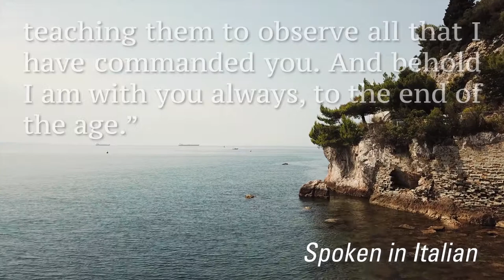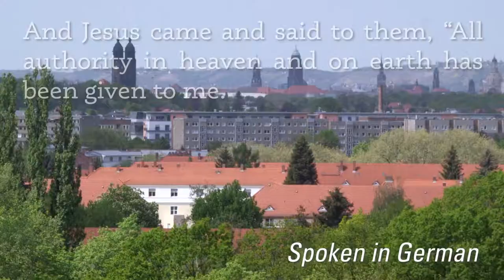The Great Commission Around the World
The Great Commission is for all believers, in every nation. Will you take a moment to pray for believers from one of the language groups in this video? Pray for boldness and wisdom in sharing the Gospel — and be sure to let us know who you prayed for in the comments!

WHO WE ARE:

TEAM is a global missions agency that partners with local churches to send missionaries and plant reproducing churches around the world. We serve as church planters, artists, environmentalists, business people, community developers, doctors, nurses, dentists, teachers and so much more!